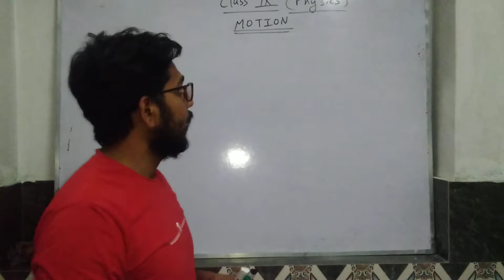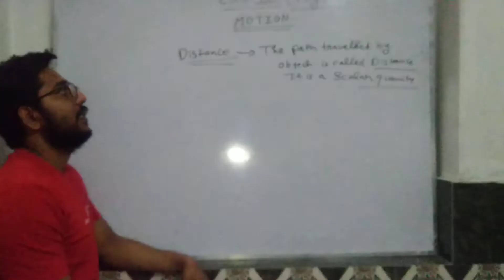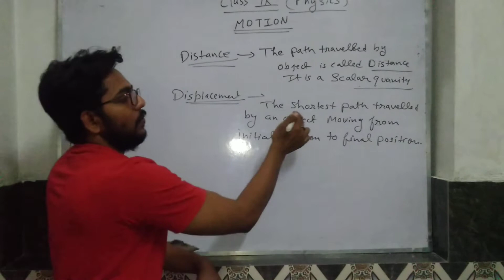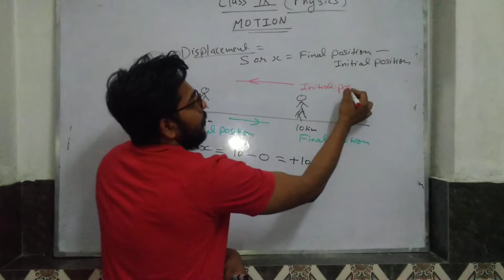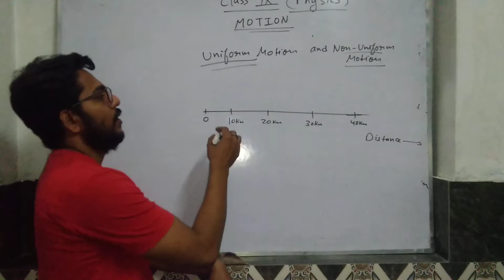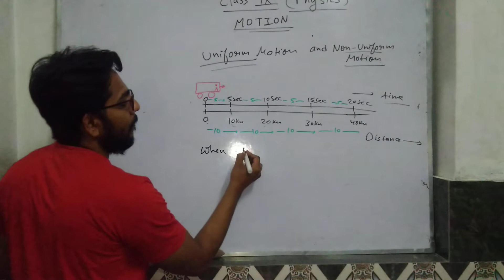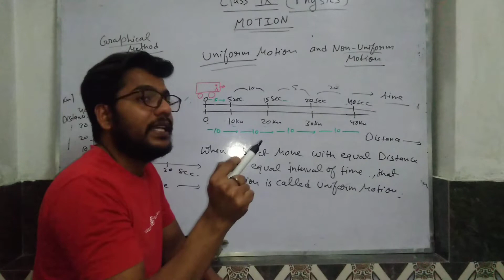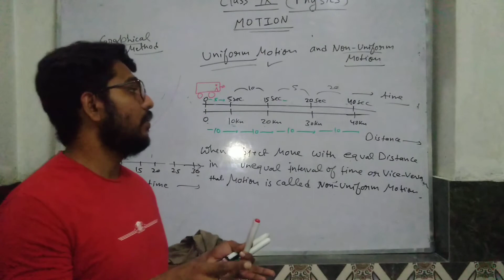Class 9 cbse (Physics) MOTION lecture-2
MOTION (Lecture-2)

***Make graph between m/sec.not km /sec.